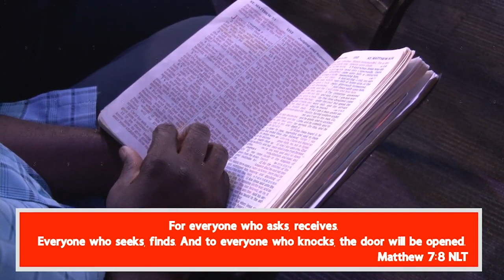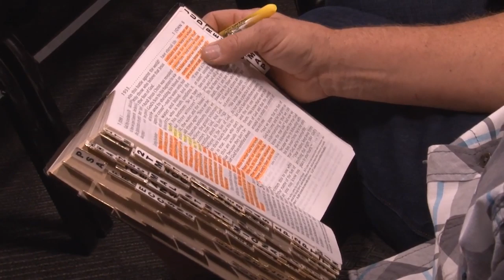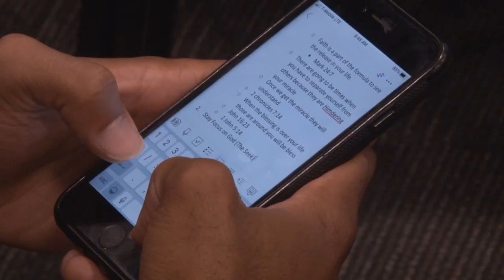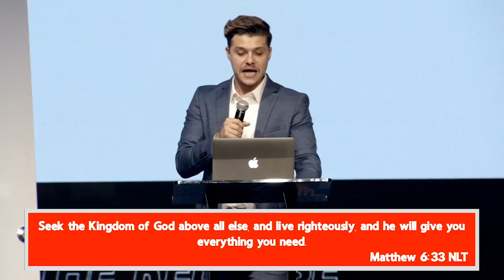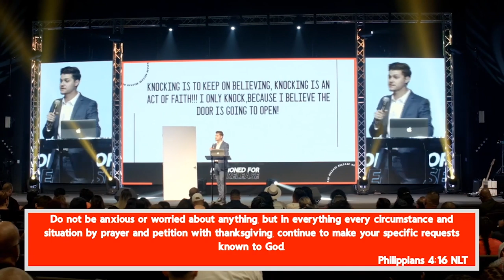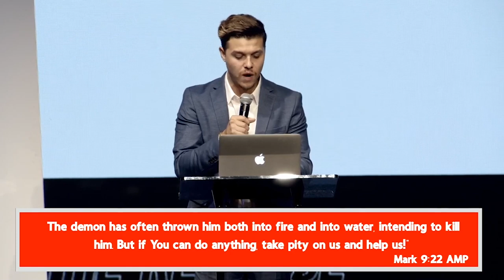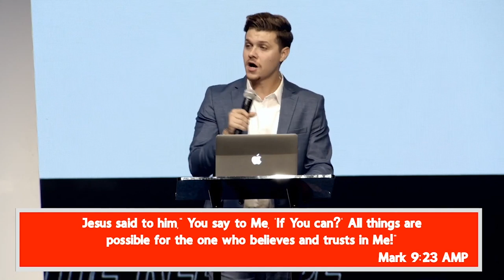Positioned for The Release | Pastor Gabriel Villalobos